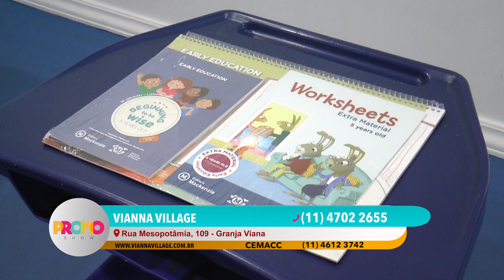21 PRM VIANNA 19 01 PAULA OK